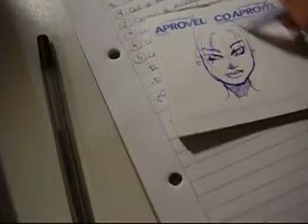Quick sketch Girl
Un dibujo rapido del rostro tipo comic de una chica... lo más rápido que pude, jeje